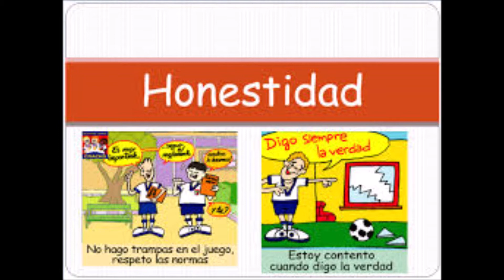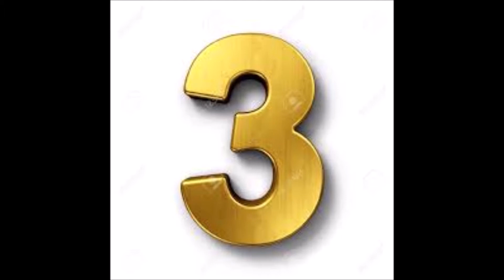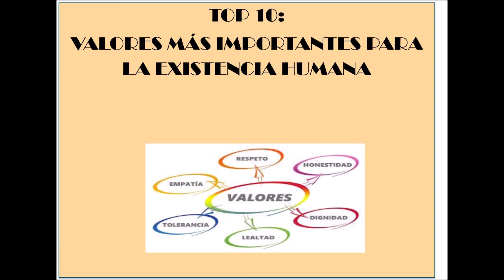TOP 10 VALORES MÁS IMPORTANTES PARA LA EXISTENCIA HUMANA ART 03 AÑO 3 EDICION 10 REVISTA PSICOTUBE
ESTE ES UN TOP 10 ALUSIVO AL MES DE LOS VALORES ENFOCANDOSE A LOS MAS IMPORTANTES PARA LA CONVIVENCIA Y COEXISTENCIA HUMANA